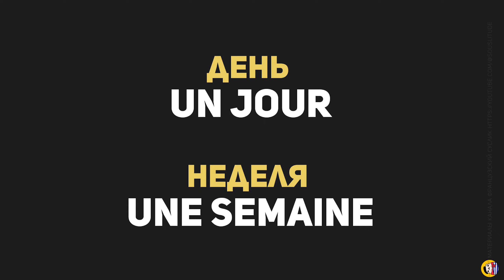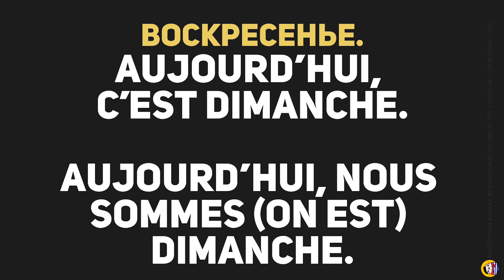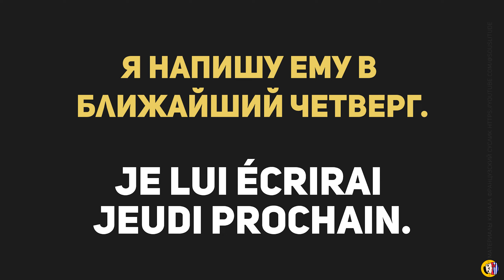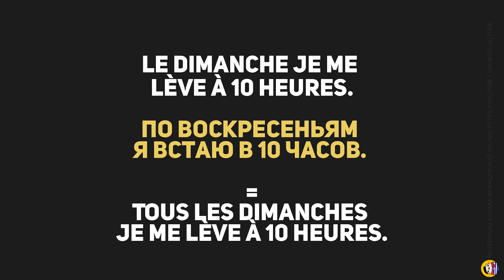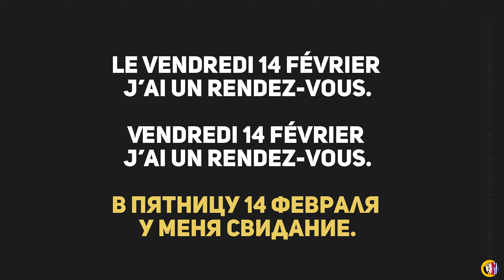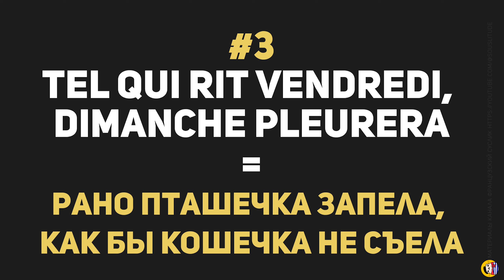ДНИ НЕДЕЛИ ПО-ФРАНЦУЗСКИ с транскрипцией и переводом на русский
В этом ролике вы узнаете, как называются дни недели на французском языке, их произношение и написание. Кроме того, поговорим об истории происхождения этих названий и о некоторых пословицах и идиомах с днями недели. И, конечно, ответим на главные вопросы: нужен ли предлог перед днями недели во французском языке и какой артикль можно употреблять с днями недели и в каких ситуациях.

🇫🇷 Тайминг:
00:00 Старт
00:18 Как назвать дни недели по-французски и почему они так называются
02:32 Произносим дни недели на французском языке (ещё раз)
03:07 Как спросить по-французски «Какой сегодня день недели?»
03:42 Какой предлог употребляется с днями недели во французском?
04:59 Нужен ли артикль с днями недели во французском?
06:37 Идиомы и пословицы с днями недели на французском

💡 Вы попали по адресу, если задались вопросом, как выучить французский язык, и не знаете, с чего начать.

🇫🇷 Маленький суслик готов заразить своей любовью к французскому языку как можно больше людей. Он уже нацепил французские усики и вошёл в образ настоящего француза, чтобы помочь всем желающим выучить французский язык с нуля.

Хотите выучить французский язык самостоятельно или же подтянуть и освежить знания? На этом канале вы найдёте видео уроки французского языка для начинающих, структурированные по темам:

📖 Французская фонетика для начинающих и правила чтения по-французски
📖 Старая и новая французская орфография
📖 Французская грамматика и её премудрости
📖 Тематическая и разговорная французская лексика
📖 Чтение на французском: книги, новости Франции, тексты песен с переводом
📖 Разборы интервью, фильмов, музыки и новостей на французском

Конвертируем энергию интереса в реальные знания, учим французский язык на русском вместе!